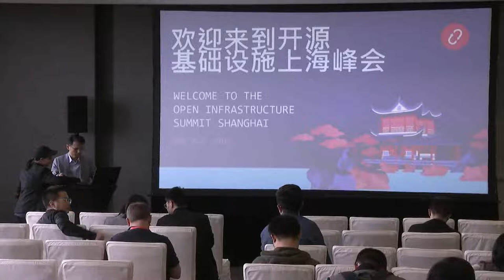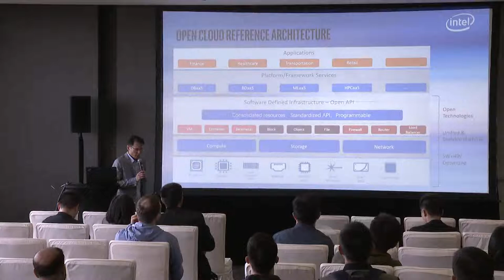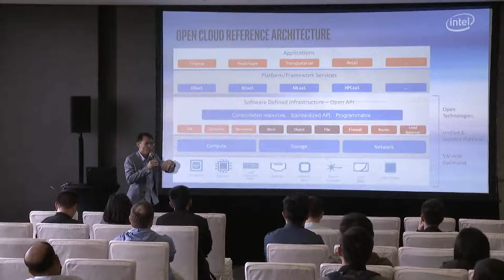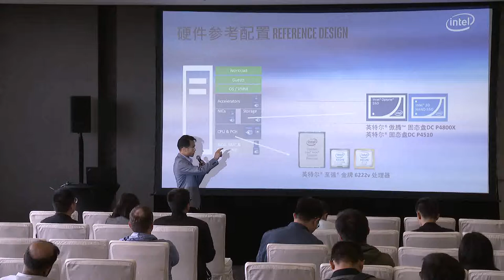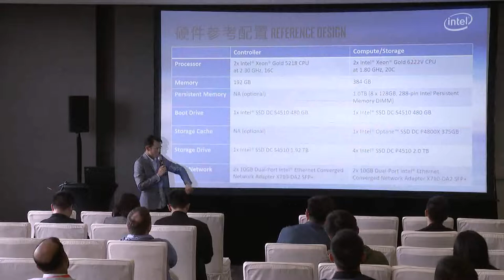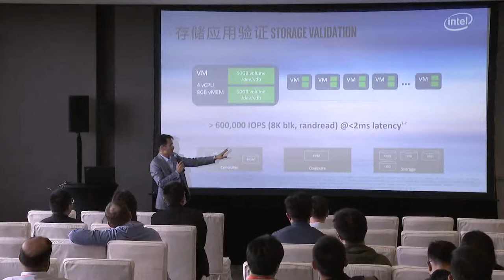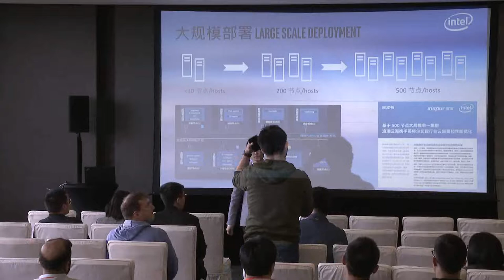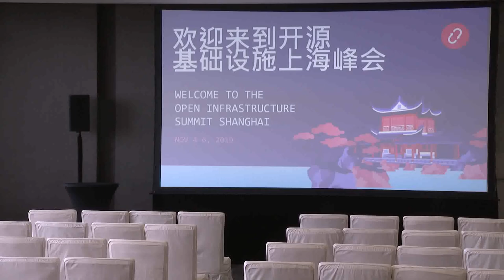A blueprint and deployable solution for Open Cloud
Today many workloads are deployed unto a cloud-based environment, such as OpenStack Private Cloud. Each workload has a different SLA requirements to compute, storage and network. As an Enterprise IT, how can I build a Private Cloud solution that satisfy the needs of my users’ complex workloads. Intel is actively collaborating with partners and creating a blueprint and deployable Open Cloud solution. In this session we will share our experience in OpenStack@Scale and also the reference design of Open Cloud which is validated for different workloads requirements (virtualization, big data, etc).